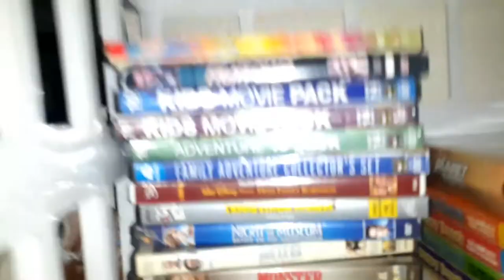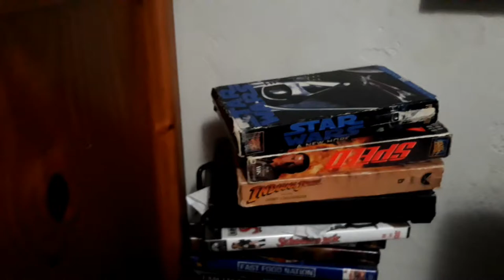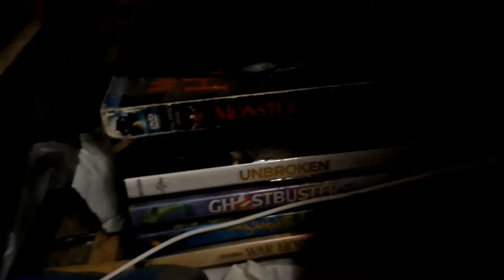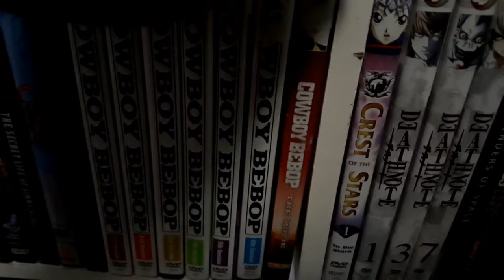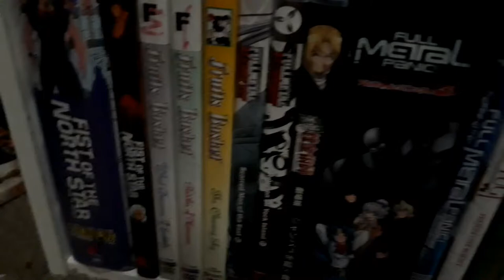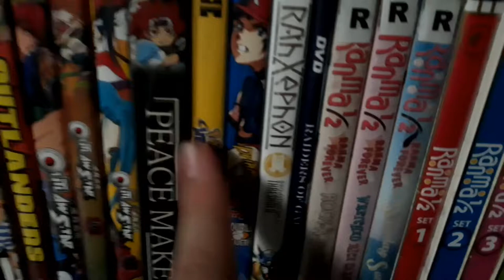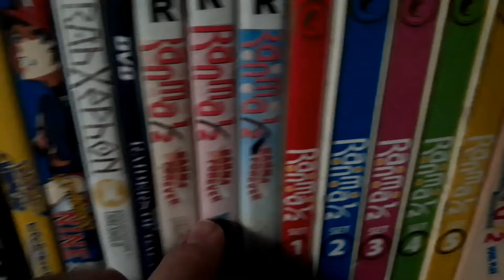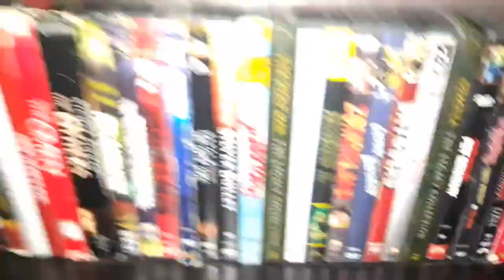My DVD, VHS and Blu ray Collection overview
So today and I decided to do my quick overview video I'm showing you my DVD VHS and Blu-ray collection because I have category genre standards that I have from my home video collection so this is basically my worm showing you my collection of movie genres on VHS DVD and Blu-ray for example 80s post-apocalyptic movies horror movies and I have mostly anime because I finally mentioned that viz media has released Sailor Moon Sailor Stars part 1 on DVD and Blu-ray from viz media